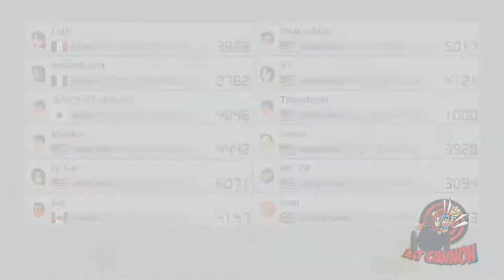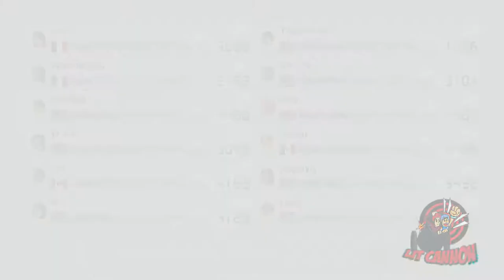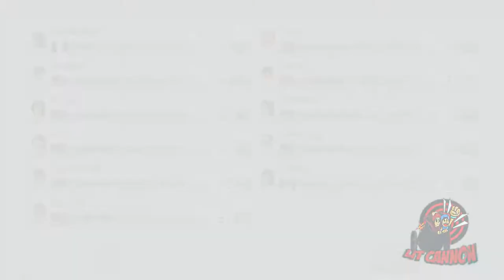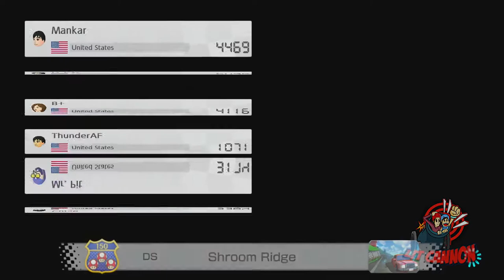MORBIUS, BRUCE WILLIS, CODY RHODES, AND SEXY BREAD!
Well, Morbius happened.  Cody Rhodes has returned.  Bruce Willis is stepping down, and Cyrano is the hottest movie around.
Take your seats high up in the nose bleeds, and join our hosts, ThunderAF and B+, for some Mario Kart and a look back at some of the week.